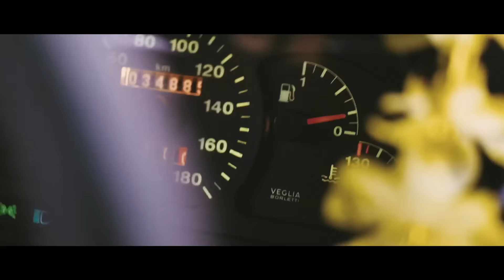Oli Geir - No Guru No Party (feat. Love Guru)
No Guru No Party (Official video) by Oli Geir.

Follow Oli Geir online

Framleiðsla og leikstjórn:
Eiður Birgisson

Kvikmyndataka:
Hákon Sverrisson

Klipping:
Benedikt Jóhannesson

Eftirvinnsla:
Bjarki TrickShoot

Sérstakar þakkir:
NeoPixel tækjaleiga
Imperial, Glerártorgi
Sjallinn
Bílaklúbbur Akureyrar
KUKL tækjaleiga
Eðvald Orri Guðmundsson
Stefán Stefánsson
Birgir Bjarnason
Þórir Már
Almar Ingi
..og allir aðrir sem komu að þessari snilld